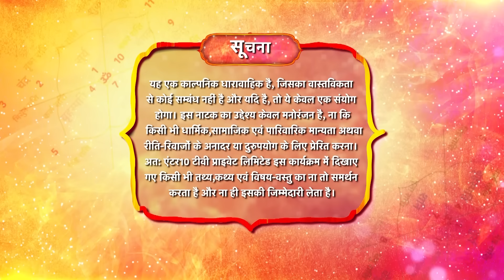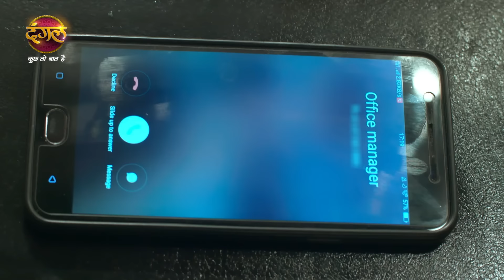Rang Jaun Tere Rang Mein | रंग जाऊं तेरे रंग में | Full Episode 69 | New Show | Dangal TV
Next day shristi and Dhruv were supposed to go out but he gets a call from office for a meeting but dhani tells him that she will attend the meeting. Bua and Rupa makes an excuse of heart attack so that dhani doesn’t attend the meeting. And, Dhruv gets to know that dhani did not attend the meeting.